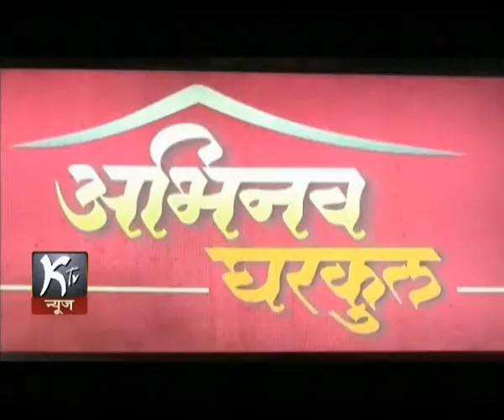NEWS 19 10 2014 ABHINAV VASTU BHANDAR